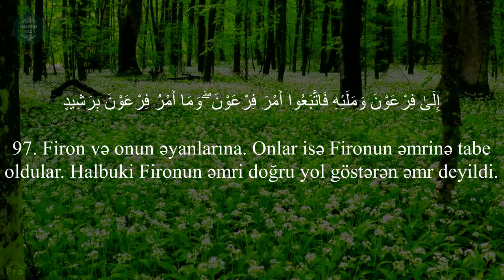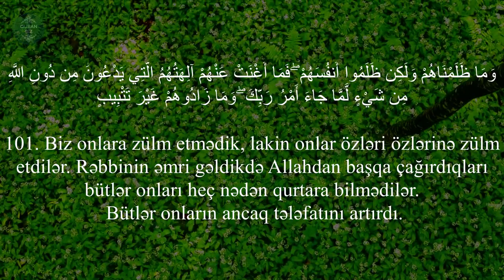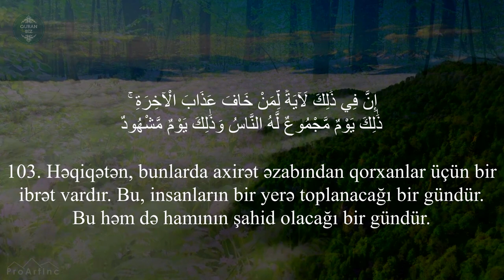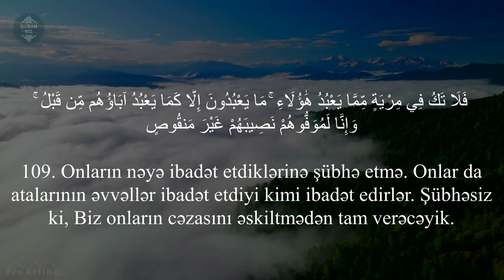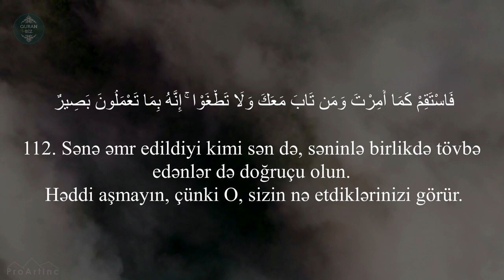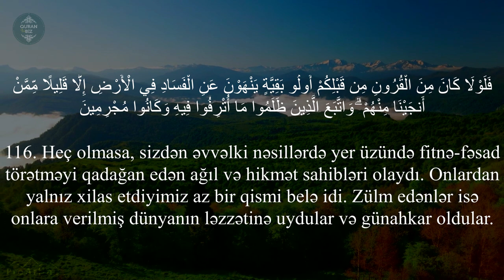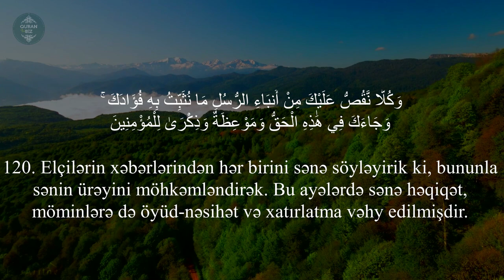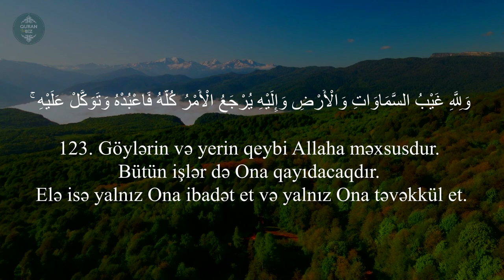Hud surəsi 96-123 | Tareq Mohamad | سورة هود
11. Hud surəsi
 "Hud" surəsi, 123 ayə,

Məşhur qarilər:
İdris Abkar.
Saad Al Ghamdi
Mişari ar-Raşid
Feysal ar-Ruşud
Muhammad Al-Luhaidan
Abdul Həlim
İslam Subhi

 1. Fatihə surəsi 2. əl-Bəqərə surəsi 3. Ali-İmran surəsi 4. ən-Nisa surəsi
5. əl-Maidə surəsi 6. əl-Ənam surəsi 7. əl-Əraf surəsi 8. əl-Ənfal surəsi
9. ət-Tovbə surəsi 10. Yunus surəsi 11. Hud surəsi 12. Yusuf surəsi
13. ər-Rad surəsi 14. İbrahim surəsi 15. əl-Hicr surəsi 16. ən-Nəhl surəsi
17. əl-İsra surəsi 18. əl-Kəhf surəsi 19. Məryəm surəsi 20. Ta ha surəsi
21. əl-Ənbiya surəsi 22. əl-Həcc surəsi 23. əl-Muminun surəsi
24. ən-Nur surəsi 25. əl-Furqan surəsi 26. əş-Şuəra surəsi
27. ən-Nəml surəsi 28. əl-Qasas surəsi 29. əl-Ənkəbut surəsi
30. ər-Rum surəsi 31. Loğman surəsi 32. əs-Səcdə surəsi
33. əl-Əhzab surəsi 34. Səba surəsi
35. Fatir surəsi 36. Ya sin surəsi 37. əs-Saffat surəsi
38. Sad surəsi 39. əz-Zumər surəsi 40. Ğafir surəsi
41. Fussilət surəsi 42. əş-Şura surəsi 43. əz-Zuxruf surəsi
44. əd-Duxan surəsi 45. əl-Casiyə surəsi 46. əl-Əhqaf surəsi
47. Muhəmməd surəsi 48. əl-Fəth surəsi
49. əl-Hucurat surəsi 50. Qaf surəsi 51. əz-Zəriyət surəsi
52. ət-Tur surəsi 53. ən-Nəcm surəsi 54. əl-Qamər surəsi
55. ər-Rahmən surəsi 56. əl-Vaqiə surəsi 57. əl-Hədid surəsi
58. əl-Mucadilə surəsi 59. əl-Həşr surəsi 60. əl-Mumtəhənə surəsi
61. əs-Saff surəsi 62. əl-Cumuə surəsi 63. əl-Munafiqun surəsi
64. əl-Təğabun surəsi 65. ət-Talaq surəsi 66. ət-Təhrim surəsi
67. əl-Mulk surəsi 68. əl-Qaləm surəsi 69. əl-Həqqa surəsi
70. əl-Məaric surəsi 71. Nuh surəsi 72. əl-Cinn surəsi
73. əl-Muzzəmmil surəsi 74. əl-Muddəssir surəsi
75. əl-Qiyəmə surəsi76. əl-İnsan surəsi 77. əl-Mursəlat surəsi
78. ən-Nəbə surəsi 79. ən-Nəziət surəsi 80. Əbəsə surəsi
81. ət-Təkvir surəsi 82. əl-İnfitar surəsi 83. əl-Mutaffifin surəsi
84. əl-İnşiqaq surəsi 85. əl-Buruc surəsi 86. ət-Tariq surəsi
87. əl-Əla surəsi 88. əl-Ğaşiyə surəsi 89. əl-Fəcr surəsi 90. əl-Bələd surəsi
91. əş-Şəms surəsi 92. əl-Leyl surəsi 93. əd-Duha surəsi
94. əş-Şərh surəsi 95. ət-Tin surəsi 96. əl-Ələq surəsi
97. əl-Qadr surəsi 98. əl-Beyyinə surəsi 99. əz-Zəlzələ surəsi
100. əl-Adiyat surəsi 101. əl-Qariə surəsi 102. ət-Təkəsur surəsi
103. əl-Əsr surəsi 104. əl-Huməzə surəsi 105. əl-Fil surəsi
106. Qureyş surəsi 107. əl-Maun surəsi 108. əl-Kovsər surəsi
109. əl-Kəfirun surəsi 110. ən-Nəsr surəsi 111. əl-Məsəd surəsi
112. əl-İxlas surəsi 113. əl-Fələq surəsi 114. ən-Nəs surəsi